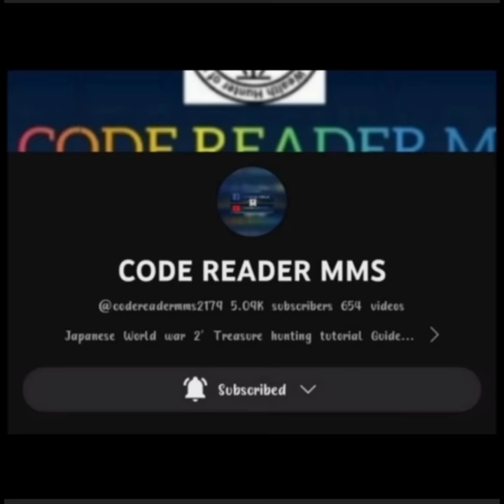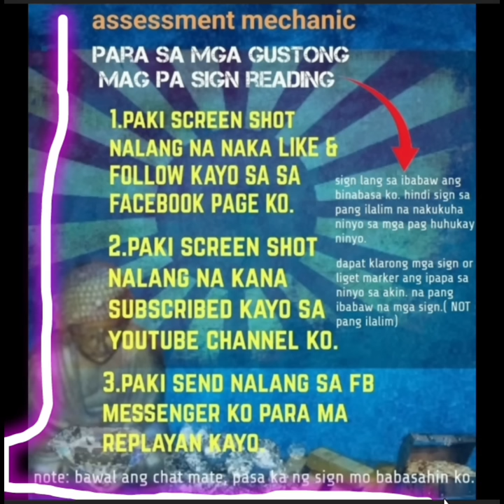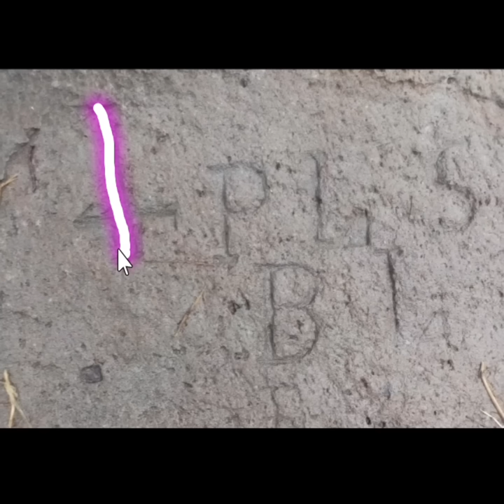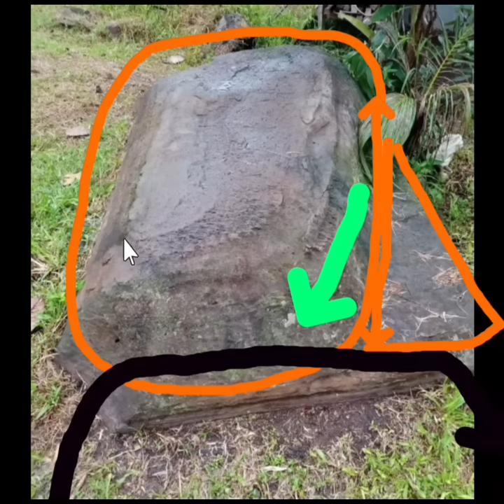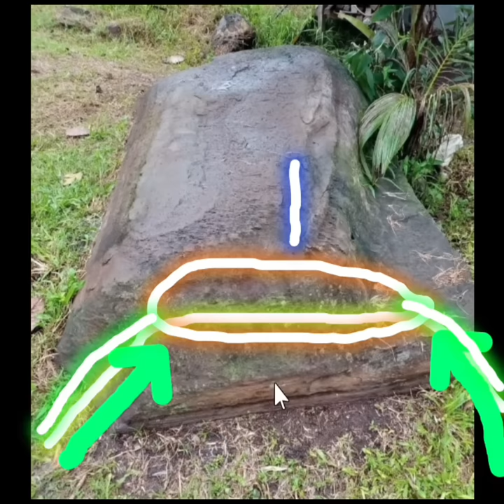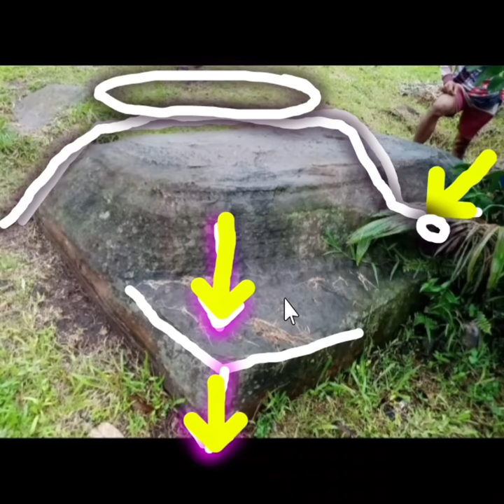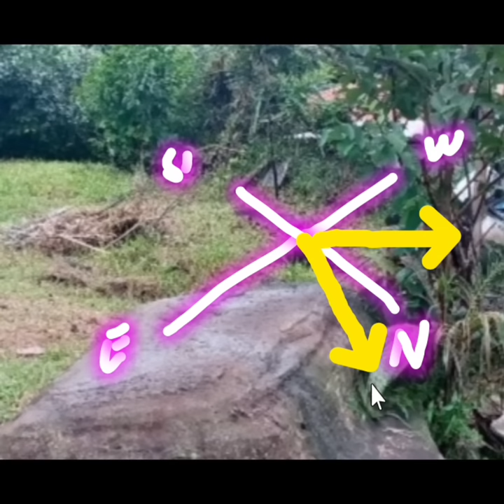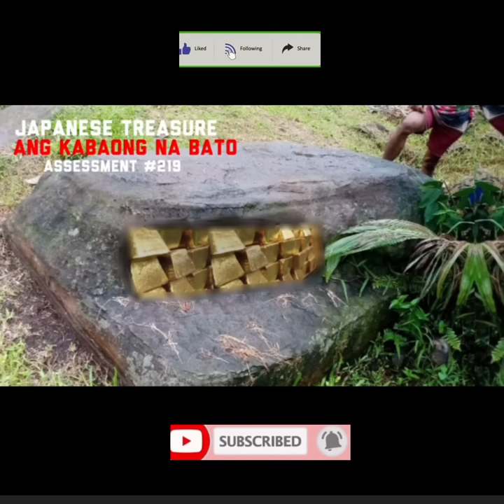japanese treasure kabaong na bato assessment #219